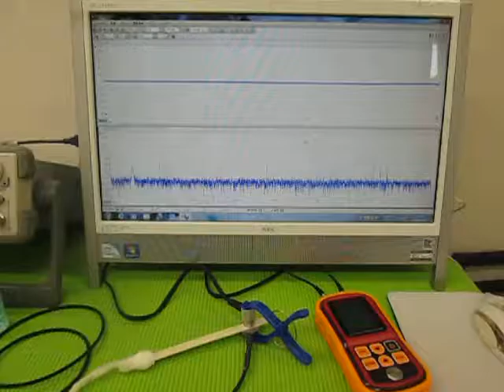超音波実験 Ultrasonic experiment ‹超音波システム研究所 ultrasonic-labo›